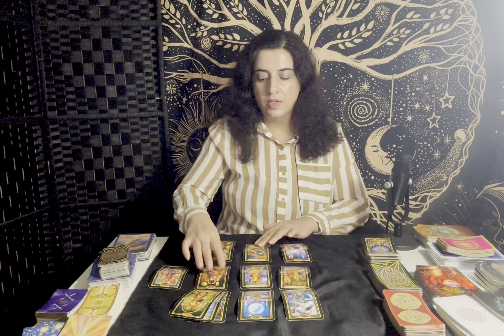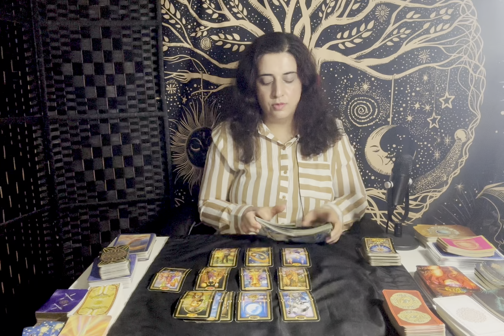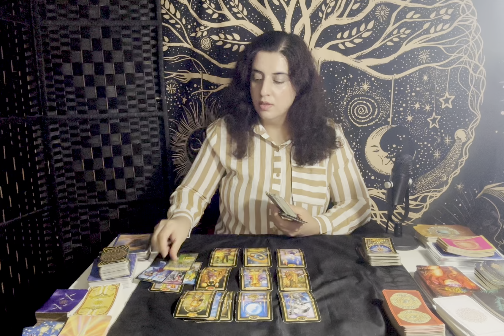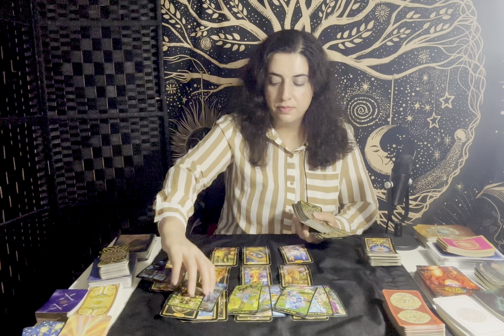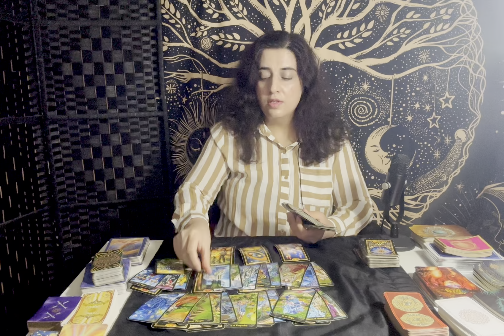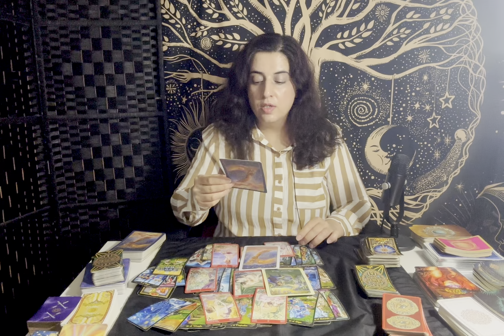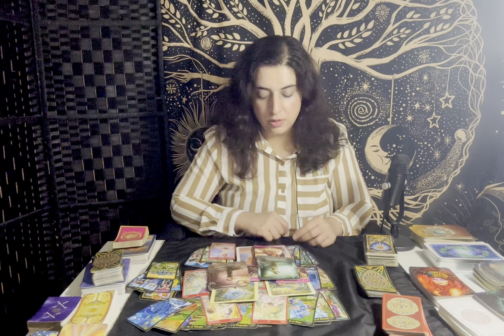SCORPIO ♏️ - “An Intense Connection, They Kept Their Feelings Hidden But…” July 2024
General Tarot Love Reading - SCORPIO ♏️ - July 2024

3 Questions

Stay Blessed ✨

Scorpio, Scorpio tarot, Scorpio July 2024, Scorpio 2024 tarot, Scorpio zodiac sign, Scorpio tarot reading, Scorpio love, Scorpio love reading, Scorpio horoscope

Scorpio, Scorpio tarot, Scorpio June 2024, Scorpio 2024 tarot, Scorpio zodiac sign, Scorpio tarot reading, Scorpio love, Scorpio love reading, Scorpio horoscope